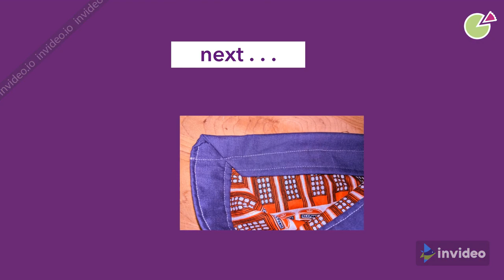Duckbill Face Mask Sewing Instructions v1.0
this video (v1.0) shows the mask pattern with 4 separate ties.

*UPDATED*: v2.0 has a single tie with two attachment points, which makes the mask easier to put on/take off and uses less material for the tie (58 inches vs. 80 inches) - check out v2.0

Instructions for sewing a fabric "duckbill" face mask.
The DUCKBILL MASK improves on many widely used mask patterns:
1) INCREASES COMFORT by maximizing airflow and managing respiratory moisture
- large interior surface area facilitates gas exchange and moisture dissipation
- air flows throughout the mask interior instead of being blocked by fabric close to the mouth
2) ELIMINATES GAPS by making a good seal underneath the chin and sides of mask